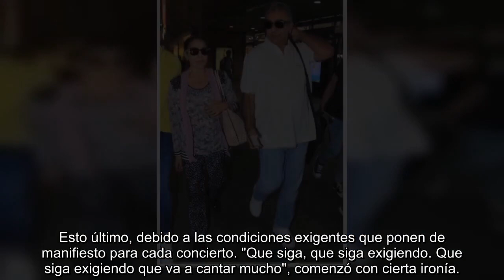AGUSTÍN PANTOJA NO DA CRÉDITO DE LAS ÚLTIMAS PALABRAS DE DULCE TRAS UNA CLÁUSULA INNEGOCIABLE